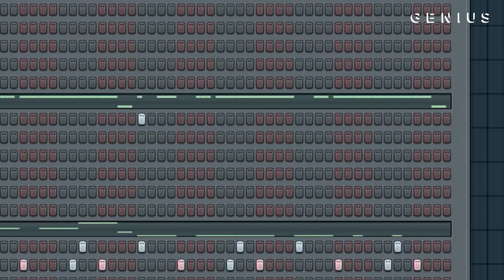How Rockstar Became the Most Popular Song in the History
Postmalone and 21 Savage revolutionized music. On September 15, 2017, the song "Rockstar" was released and became the most streamed rap song on streaming platforms. But all this happened thanks to chance!